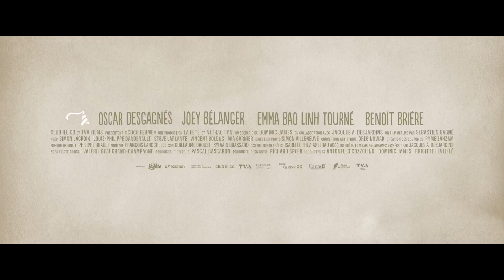Coco Ferme (Canada, 2023) @ BBCF5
Max, un antreprenor în vârstă de 12 ani, este forțat să-și închidă afacerea pe care o conducea dintr-un garaj și să se mute cu tatăl său într-un sat îndepărtat. Când Max descoperă niște găini în vechiul hambar abandonat al vărului său Charles, își dă seama că poate începe o nouă afacere. Charles și Max își unesc forțele cu Alice, o tânără youtuber cunoscută pentru videoclipurile sale despre grădinărit, și împreună vor să pună pe picioare o fermă de 500 de găini ouătoare.